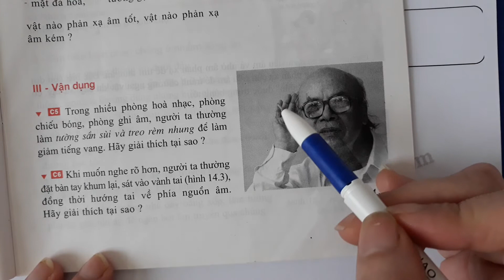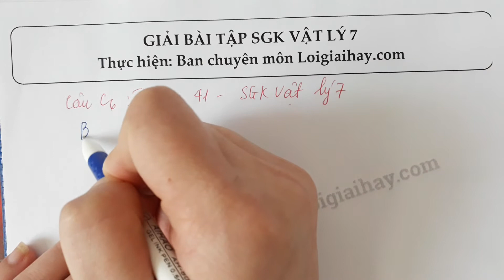Trả lời bài C6 trang 41 SGK Vật lí 7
Khi muốn nghe rõ hơn, người ta thường đặt bàn tay khum lại, sát vào vành tai (hình 14.3), đồng thời hướng tai về phía nguồn âm. Hãy giải thích tại sao ? .